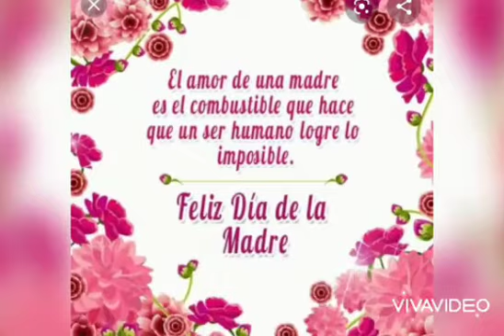MADRE/ Feliz día de las madres 2021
MADRE.
     Música , letra  e instrumentación por Wilmer Noguera
Acuarius (METAL de Venezuela)
Voz Yareli Trujillo